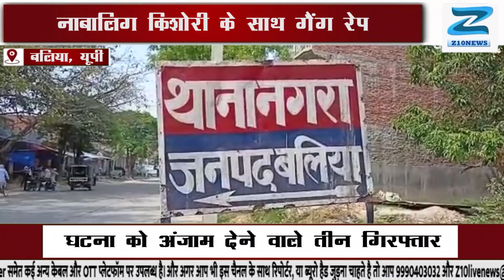यूपी की बड़ी खबरें|| Z10NEWS